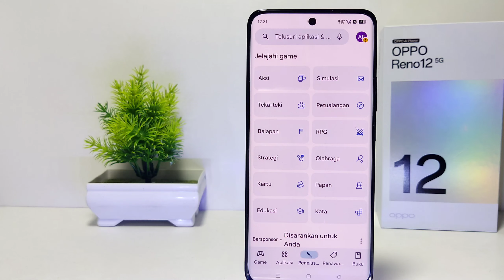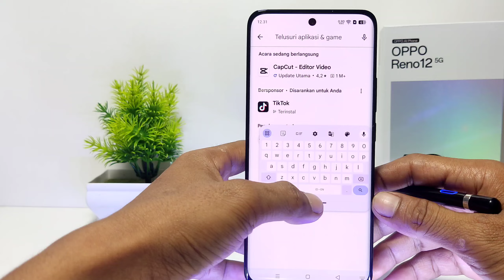Cara Menggunakan Floating Keyboard Di HP Oppo Reno 12 5G / Reno 12 Pro 5G